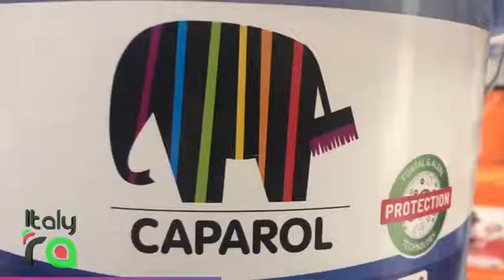ItalyRA - Legrottaglie Francesco ferramenta (Fasano)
CHI SIAMO:
​La Ferramenta Legrottaglie, ormai una realtà a Fasano e dintorni, vanta un’esperienza trentennale.
Specializzato nella duplicazione di chiavi di qualsiasi genere con programmi interamente elaborati al computer.